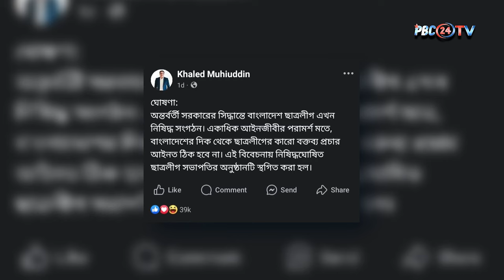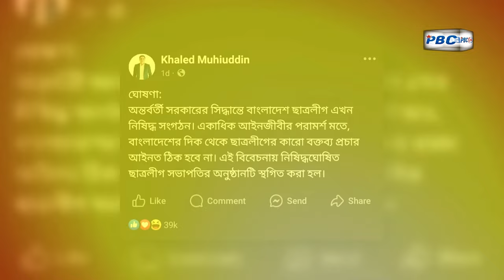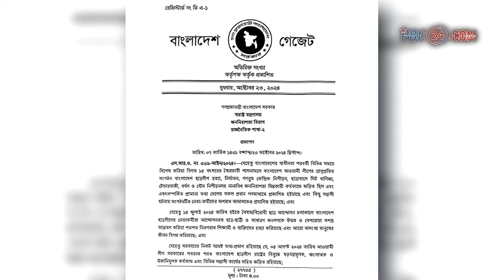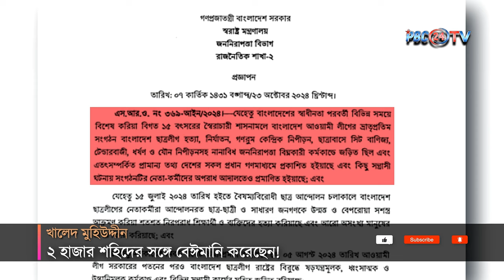খালেদ মুহিউদ্দীন ২ হাজার শহিদের সঙ্গে বেঈমানি করেছেন! | PBC24TV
বাংলাদেশে সম্প্রতি নিষিদ্ধ ঘোষিত হয়েছে ছাত্রলীগ। সেই সংগঠনের সভাপতি সাদ্দাম হোসেনকে ‘ঠিকানায় খালেদ মুহিউদ্দীন’ নামক একটি প্রোগ্রামে অতিথি করা হয়েছে। এতে ক্ষোভে ফুঁসছেন বৈষম্যবিরোধী ছাত্র আন্দোলনের সমন্বয়করা। সামাজিক মাধ্যমে তোপের মুখে পড়েছেন সাংবাদিক খালেদ মুহিউদ্দীন।